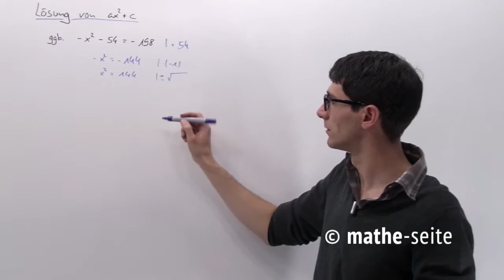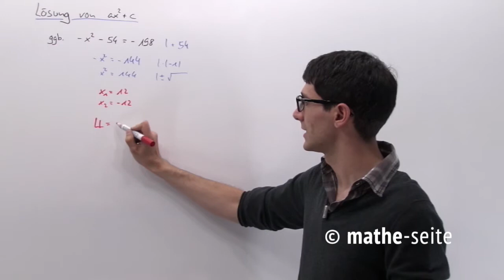Quadratische Gleichungen mit der Form ax²+c=0 lösen, Beispiel 2 | G.04.05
Eine quadratische Gleichung, in welcher das „x“ fehlt heißt „reinquadratisch“. (Wir reden hier also von einer Gleichung der Form „ax²+c=0“). Diese Gleichung löst man einfach nach „x“ auf. Man bringt also das „c“ rüber, teilt durch „a“ und zieht die Wurzel. (nicht vergessen: es gibt eine „Plus“-Lösung UND eine „Minus“-Lösung!)